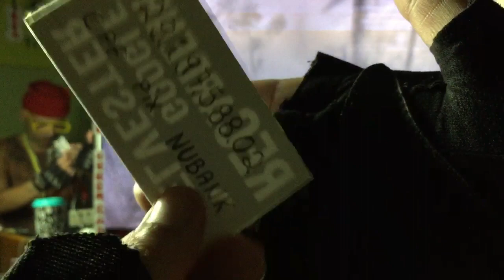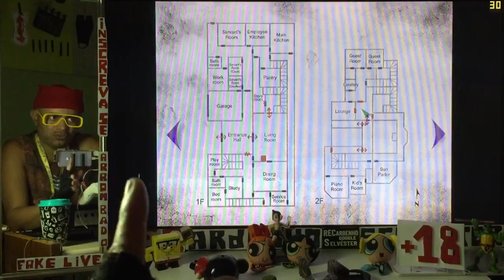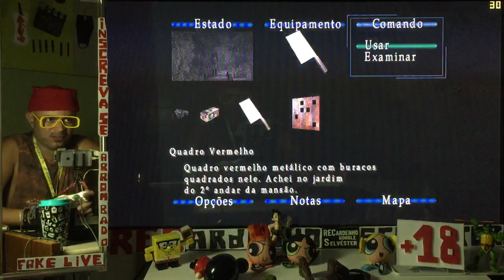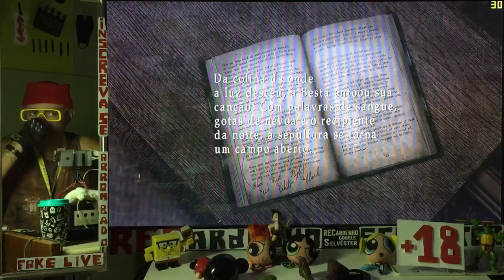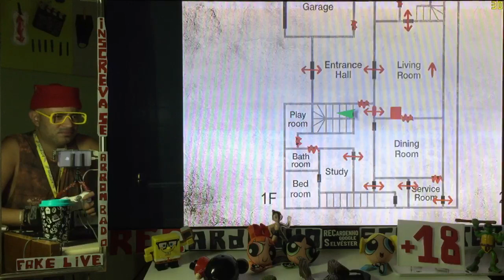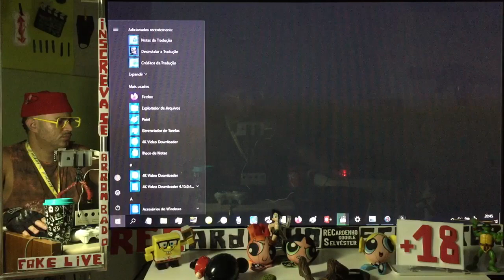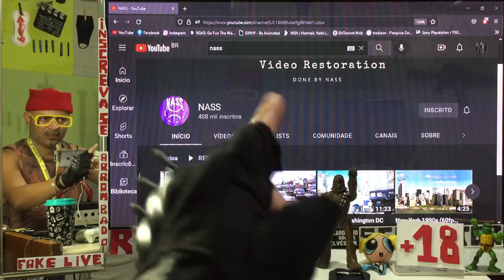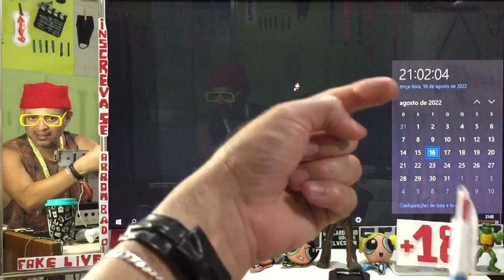born from a wish : parte 02